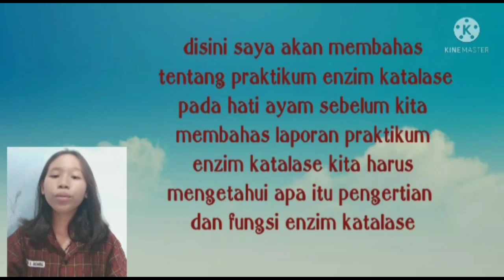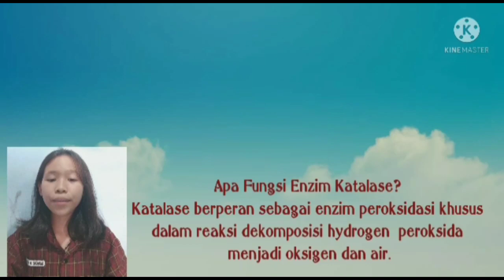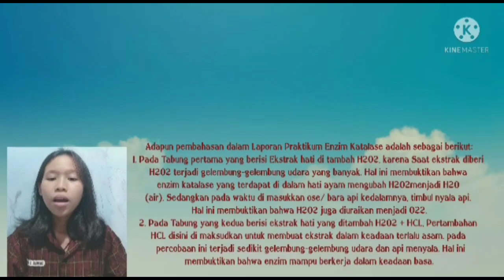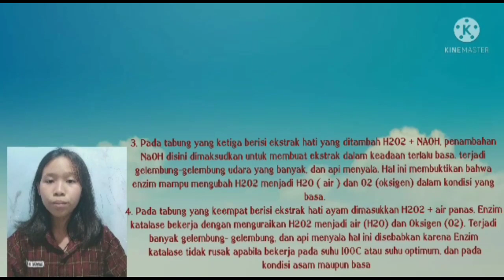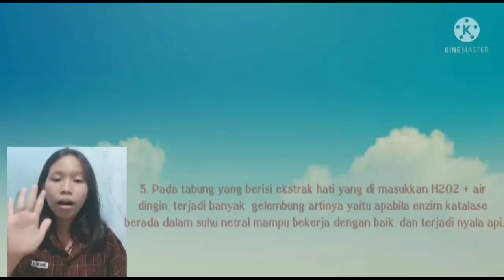Prak. Enzim Katalase pada Hati Ayam-Sarah M. Sihombing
Tugas Biologi KLS 12 MIPA 1